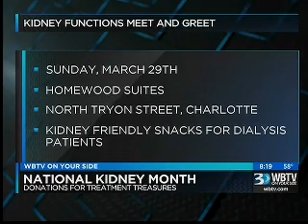03.18.15: PM Bounce #1 | Kidney Functions